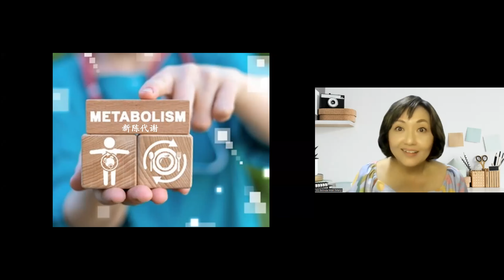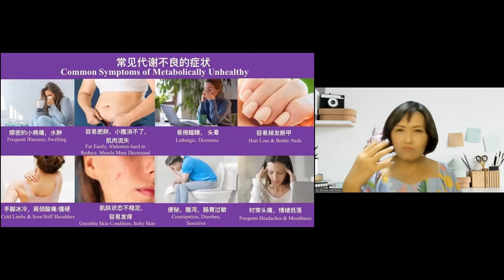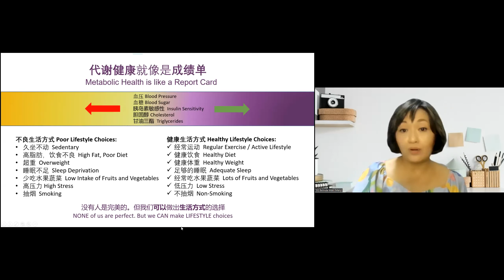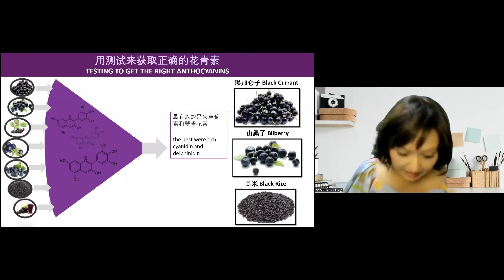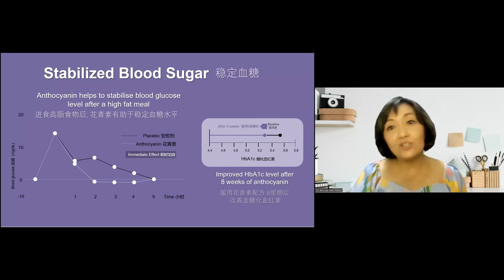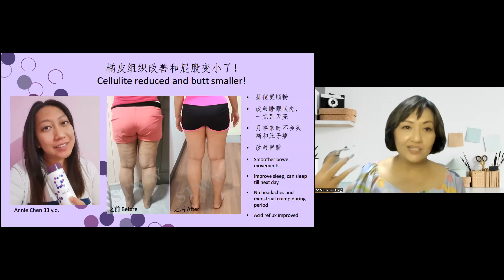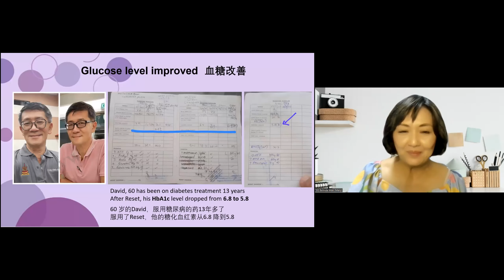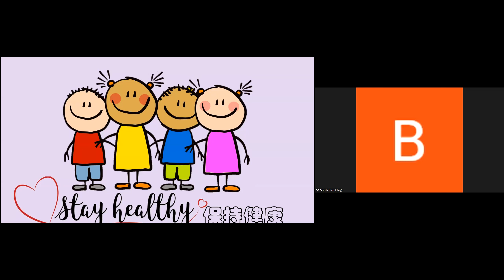Reset Day - Ex NUH staff nurse Belinda Mak (Eng)